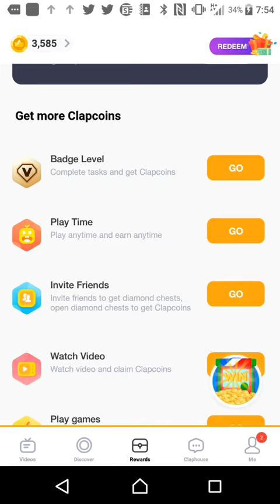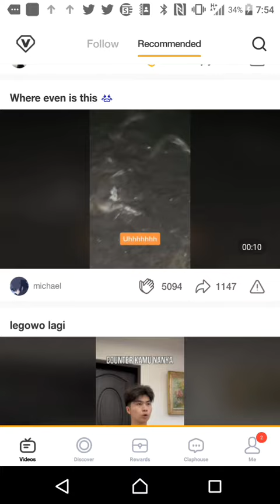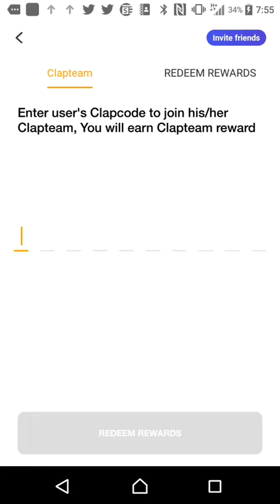How can we invite friend in the clip claps |څنګه کولی شوو چی په کلیپ کلپ کی یو څوک رادعوت کړو